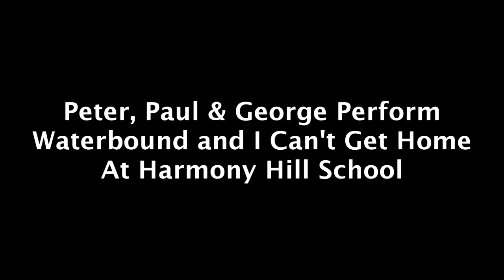Peter Paul & George Play Waterbound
Demonstration of a gourd banjo. The gourd banjo that Peter is playing is based on an old painting from the Williamsburg Plantation.